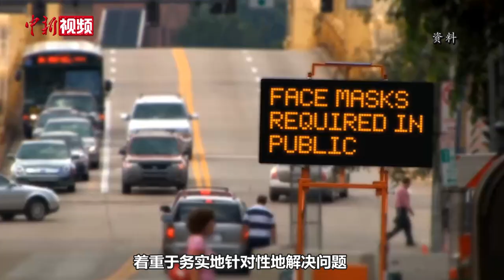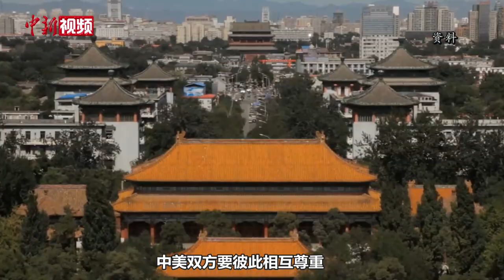基辛格：中美在竞争中寻求合作和发展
当地时间12月2日， 美国前国务卿基辛格在美中贸易全国委员会2021年度晚宴上发表致辞说，美中是两个拥有不同历史背景的大国。两国当前面临的挑战是，如何在某些领域陷入竞争的情况下，继续保持合作。“这是我们这个时代压倒一切的问题。”

基辛格进一步表示，虽然美中解决问题的方式不同，但应基于对历史和现实的理解，彼此相互尊重，从而体认到必须尊重对方的核心利益。